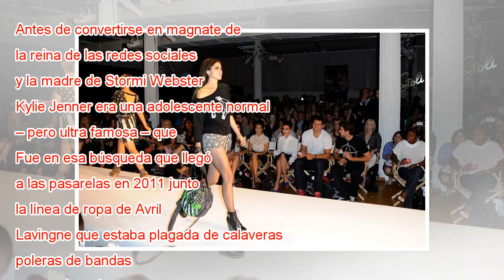El olvidado debut de Kylie Jenner en las pasarelas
Antes de convertirse en magnate de cosméticos, la reina de las redes sociales y la madre de Stormi Webster, Kylie Jenner era una adolescente normal – pero ultra famosa – que estaba buscando su camino. Fue en esa búsqueda que llegó a las pasarelas en ...